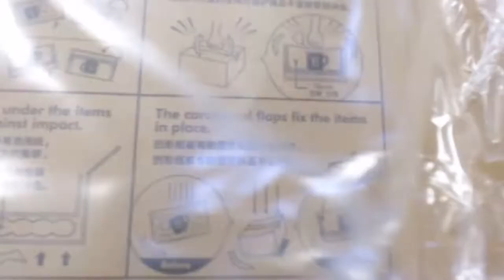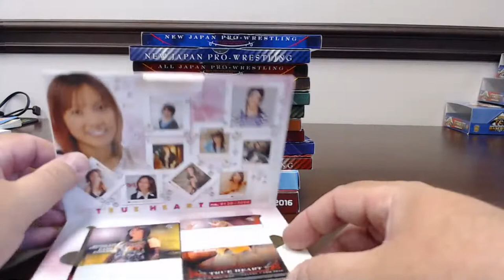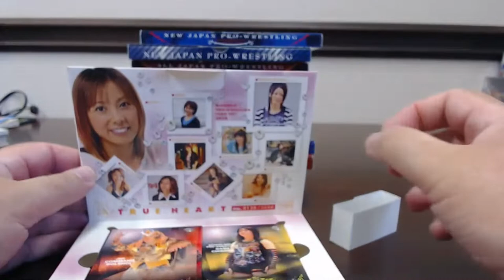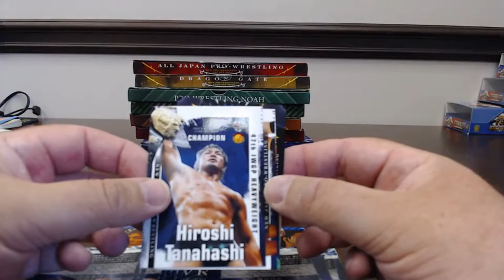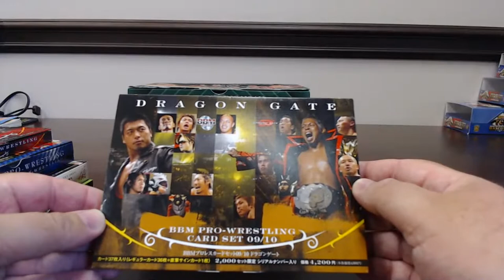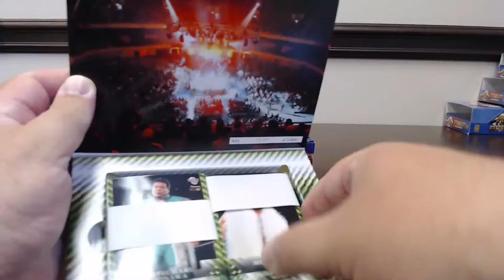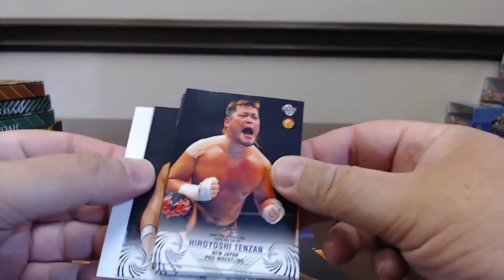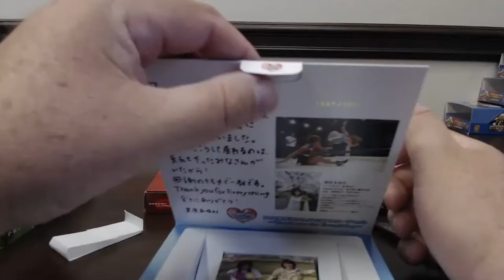Wrestling Cards from Japan BBM